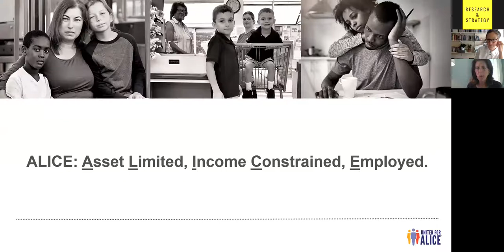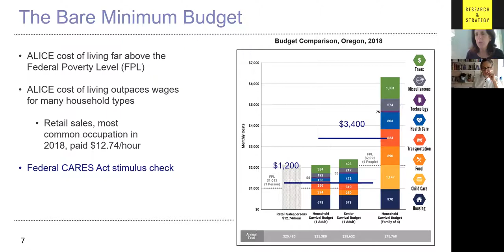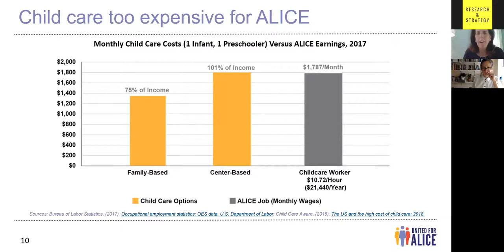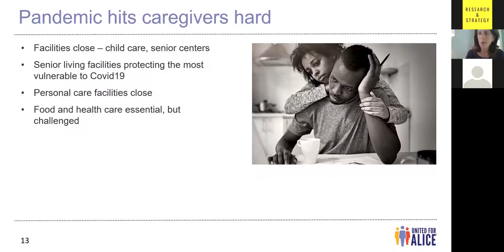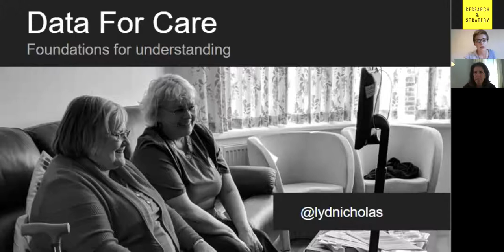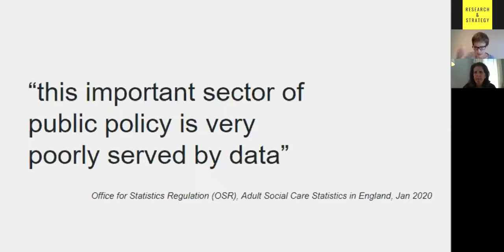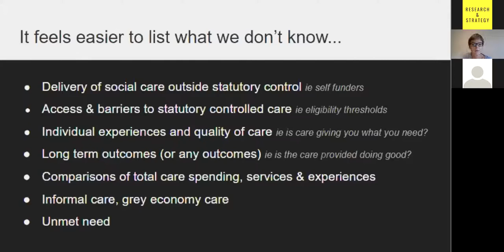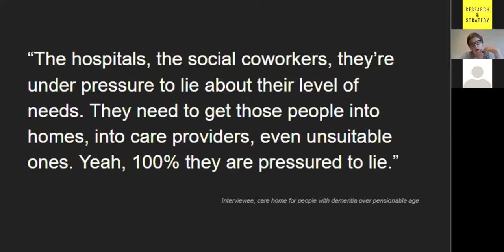Social Care: Maintaining each other. A joint event with The Maintainers in our essential work series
Social Care: Maintaining Each Other focuses on social care and what maintainers can learn from more formal care relationships. We explore various dimensions of social care - such as paid and unpaid assistance for children, adults, and the elderly. We look at how these relationships are valued and measured (or if they can be measured at all), and if the language and structures we use for this essential activity are useful or obstructive. With so much maintenance activity falling outside of market-based interactions, how can we classify this essential human experience, of caregiving and being cared for?

This webinar episode is part of a virtual event series on society’s maintainers and their critical role in the health and functioning of our world. The webinar is jointly hosted by the Festival of Maintenance and The Maintainers.